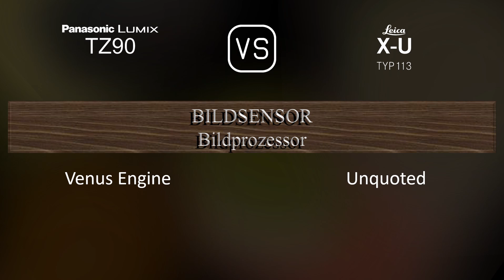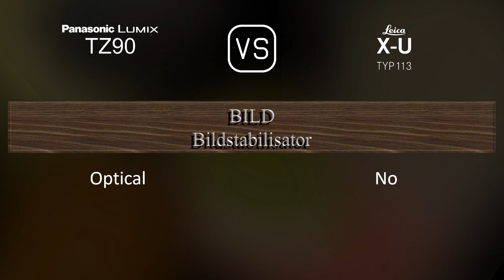Panasonic Lumix TZ90 vs. Leica X-U (Typ 113): Ein Vergleich der technischen Daten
Dieses Video gibt einen Überblick über die Panasonic Lumix TZ90 und die Leica X-U (Typ 113) in einem parallelen Technikdatenvergleich (comparison of specifications). Vielen Dank fürs Zuschauen.

00:25 EINFÜHRUNG
00:33 KAMERAGEHÄUSE
00:40 BILDSENSOR
01:01 BILD
01:16 OPTIK & FOKUS
01:55 BILDSCHIRM
02:13 SUCHER
02:27 FOTOGRAFISCHE FUNKTIONEN
03:20 VIDEOGRAFISCHE FUNKTIONEN
03:35 SPEICHERUNG
03:38 KONNEKTIVITÄT
04:03 ALLGEMEINE ANGABEN
04:21 SONSTIGE FUNKTIONEN